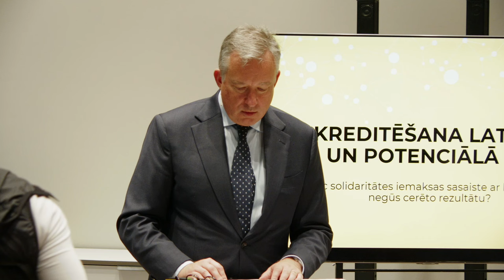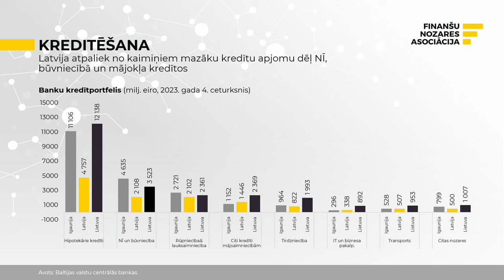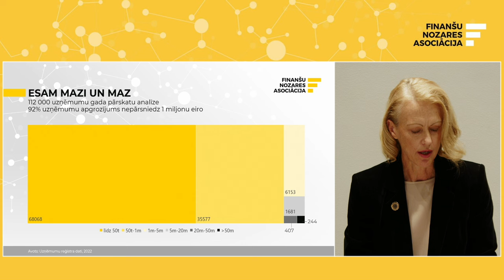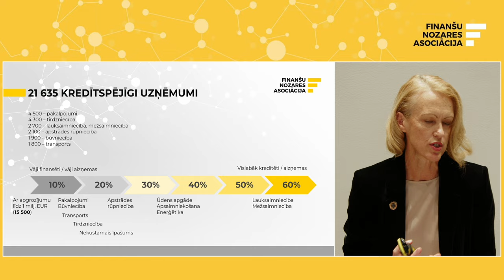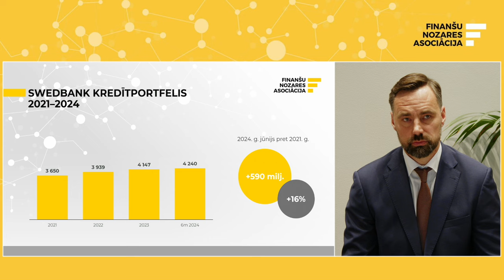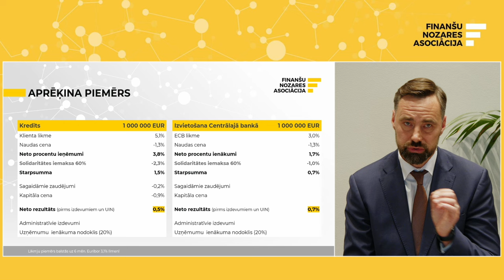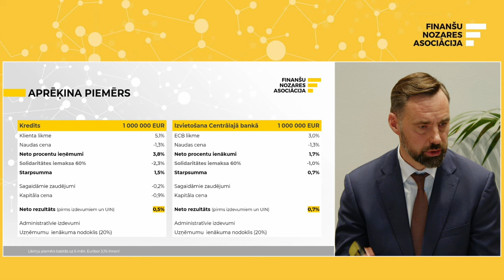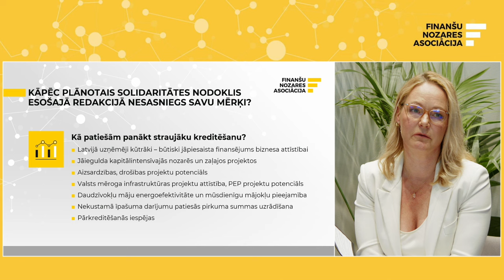Diskusija: Kreditēšana Latvijā: vīzija un potenciāla realitāte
Latvijas kreditēšanas tirgū šī gada otrajā pusē vērojamas pozitīvas tendences, – pēc ilgstoša piesardzības perioda, iedzīvotāji un uzņēmēji sāk apsvērt ilgtermiņa investīciju projektus, kā rezultātā kreditēšanas portfelis pakāpeniski aug. Kopējais kredītportfelis ir pieaudzis par 4,3% (salīdzinot 2024.gada jūnija beigu datus ar 2023.gada jūnija beigu datiem). Straujāku kreditēšanas pieaugumu varētu sagaidīt tad, ja mērķtiecīgāk augtu Latvijas ekonomika, FNA rīkotajā pasākumā norādīja Latvijā lielāko komercbanku vadītāji. Valdības vēlme budžeta vajadzību segšanai ieviest Solidaritātes iemaksu kreditēšanu neveicinās un drīzāk radīs pretēju efektu.

Ar aktualitātēm kreditēšanas jomā un valdībā apstiprinātā Solidaritātes iemaksu likumprojekta sagaidāmo ilgtermiņa ietekmi uz kreditēšanu un Latvijas konkurētspēju medijus iepazīstināja FNA valdes priekšsēdētājs Uldis Cērps, Luminor bankas vadītāja Latvijā un FNA Padomes priekšsēdētāja Kerli Vares, SEB bankas valdes priekšsēdētāja Ieva Tetere, Swedbank valdes priekšsēdētājs Lauris Mencis un Citadele valdes loceklis Valters Ābele.